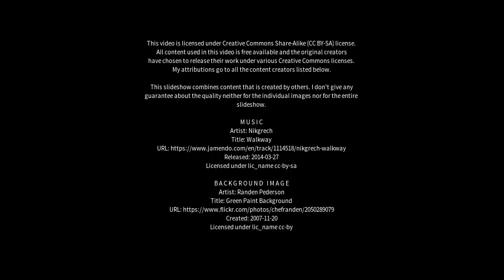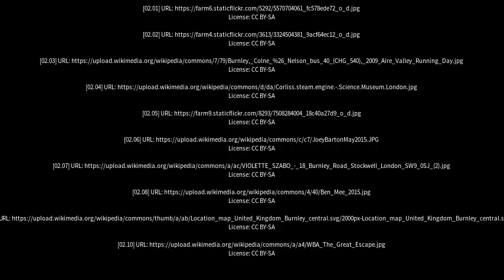Best places to visit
Best places to visit - Burnley (Australia) Best places to visit - Slideshows from all over the world - City trips, nature pictures, etc.